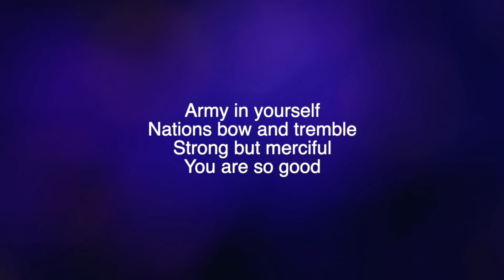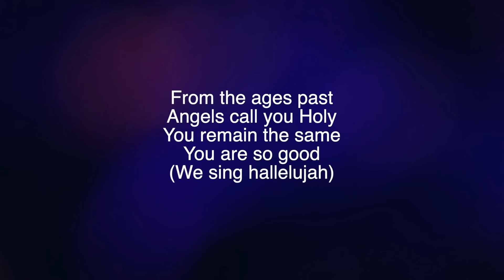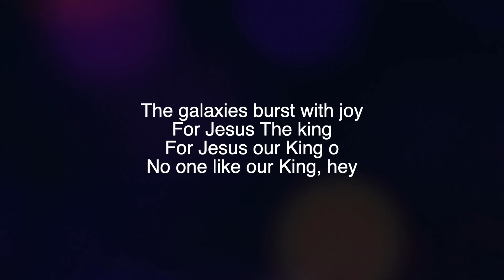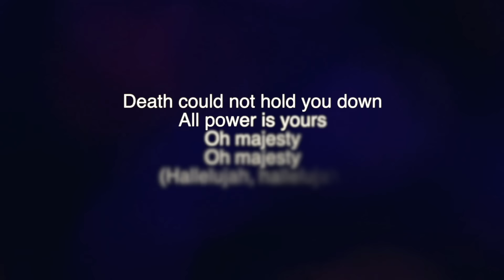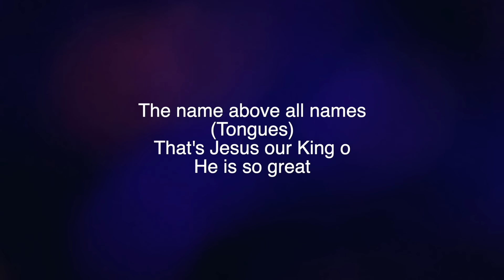Savanah - Hallelujah (lyric video)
From the Ep "Colour of Worship".